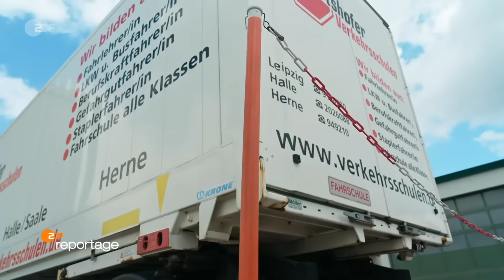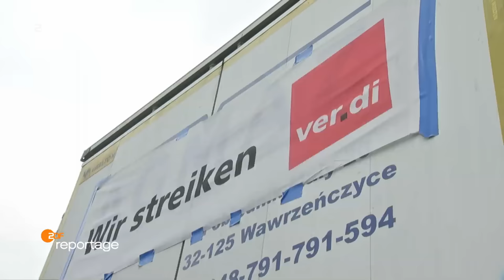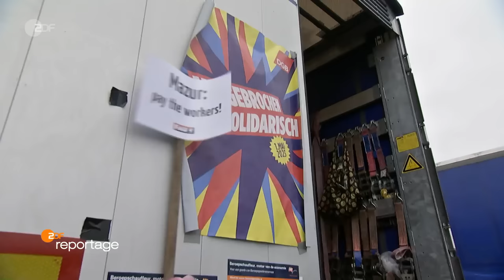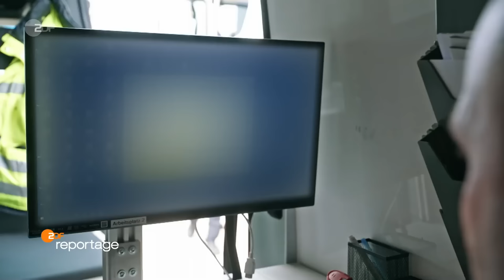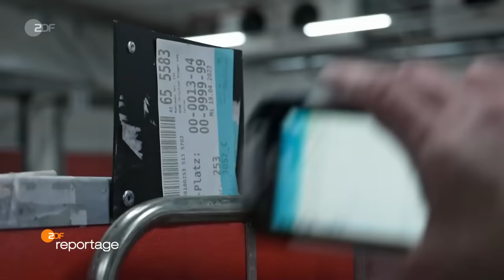Viele Trucks, kaum Fahrer! Warum will fast niemand diesen Job machen? | ZDF.reportage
Fast alles, was wir alle täglich brauchen, kommt per LKW: ob Lebensmittel, Medikamente, Elektronik oder Kleidung. Ohne Laster geht nichts. Aber die Branche klagt: Fahrer sind Mangelware. Gegenwärtig fehlen in Deutschland mindestens 70.000 LKW-Fahrerinnen und Fahrer, so der Branchenverband BGL. Jährlich gehen 30.000 in Rente, aber nur 15.000 fangen neu an. Das heißt: die Lücke wird immer größer.

"Ohne Fahrer aus dem Ausland würde in Deutschland schon jetzt nichts mehr gehen", davon ist Angela Papenburg überzeugt. Die Unternehmerin repräsentiert eines der großen Logistik-Unternehmen in Deutschland. Die "Papenburg Group" sucht in ihrer Not inzwischen in Usbekistan nach Fahrern. Die Hälfte ihrer 200 Auszubildenden kommen aus dem zentralasiatischen Land. Nur wenige von ihnen aber können sich auf Dauer vorstellen, fern ihrer Heimat zu bleiben. Die Familie fehlt, das Heimweh ist oft groß. Ein Problem für die Speditionen.

Die "ZDF.reportage" unterwegs zu Truckern, die den Job im Führerhaus nicht mehr so machen wollen, wie bisher. Und zu Kunden, denen erst langsam klar wird, wie wichtig die Speditionsbranche für sie ist.